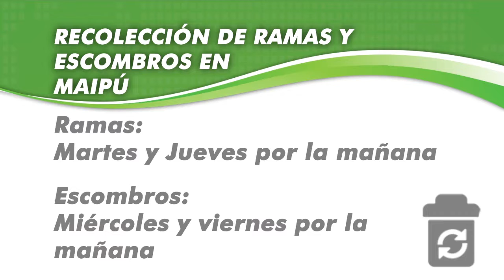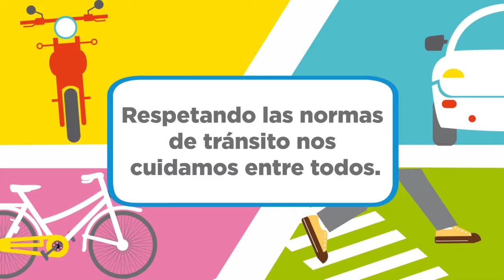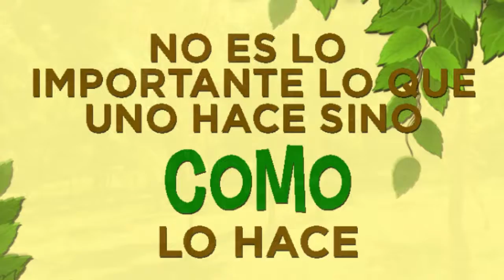Maipu Informa EDICION 960